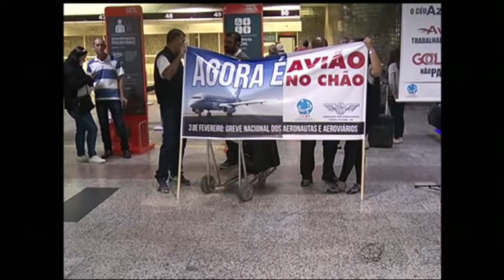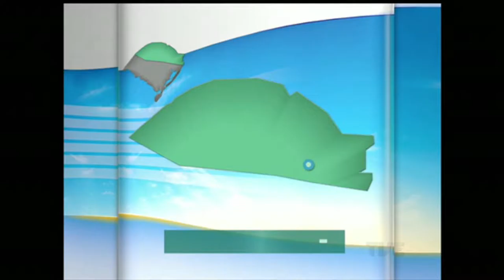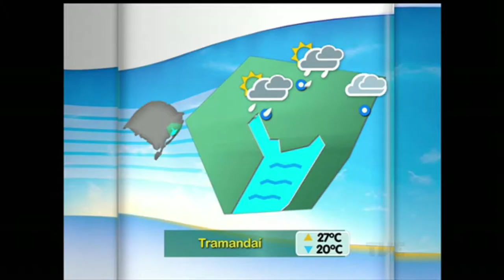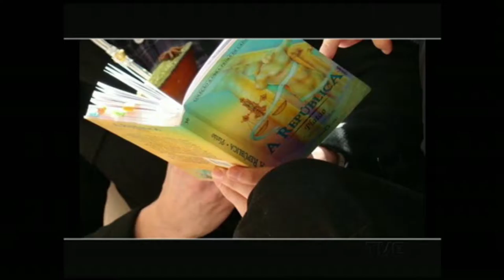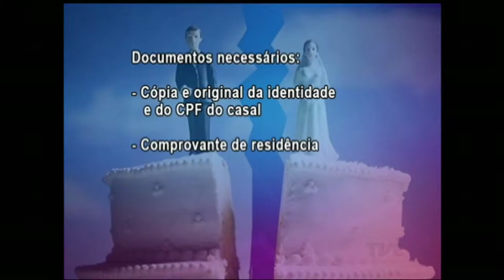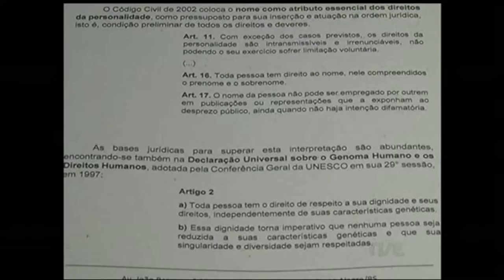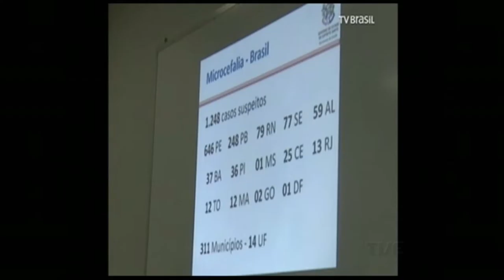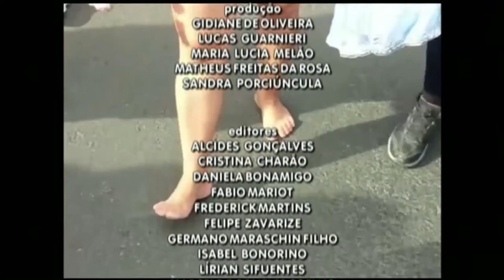Canal Aberto TVE | 03/02/2016